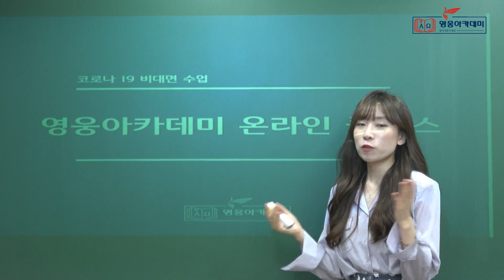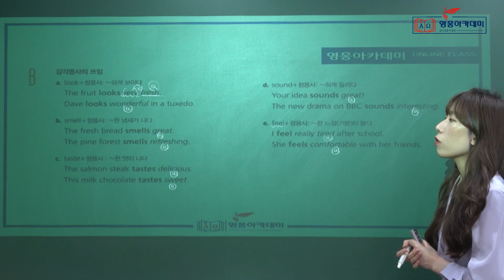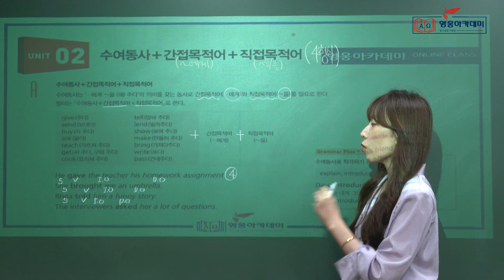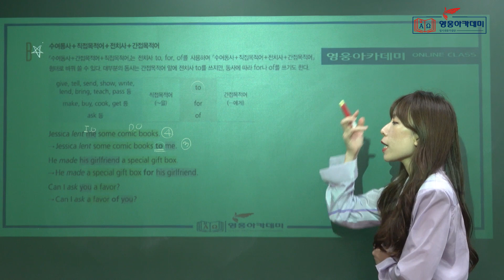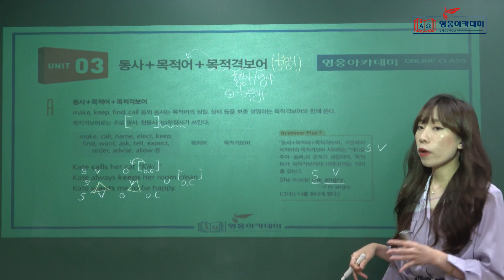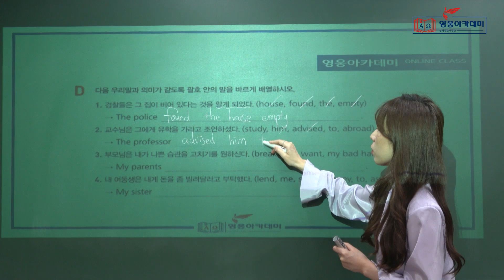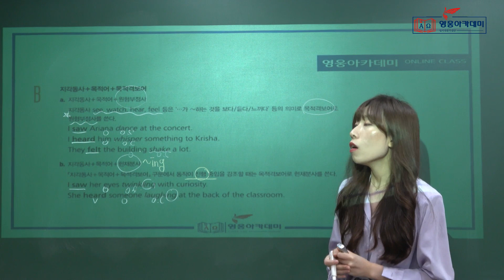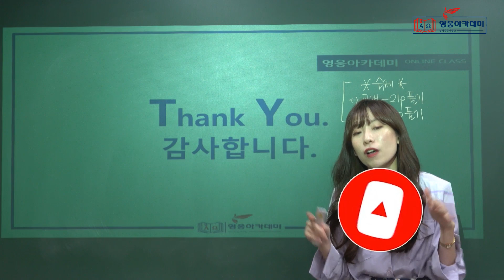영웅아카데미 Online Class - 중등부 1학년 영어 - 9월 1일 수업 - 김민지선생님(수강기호/Jenna)